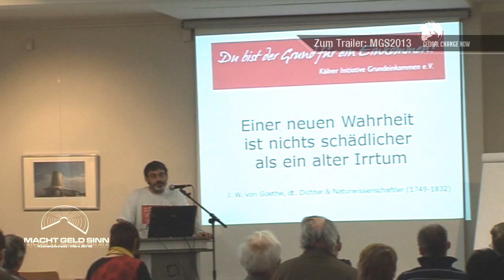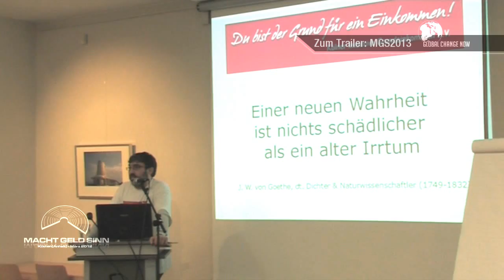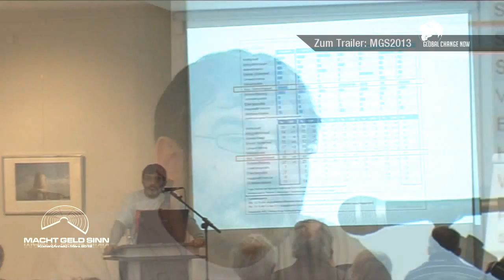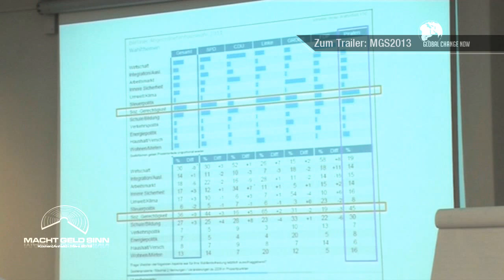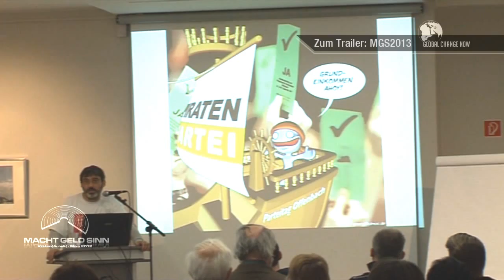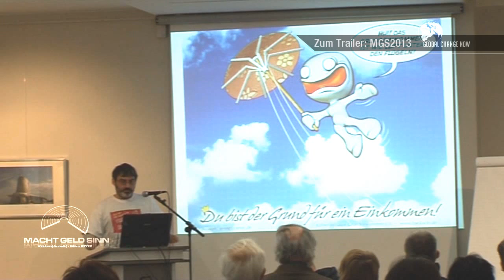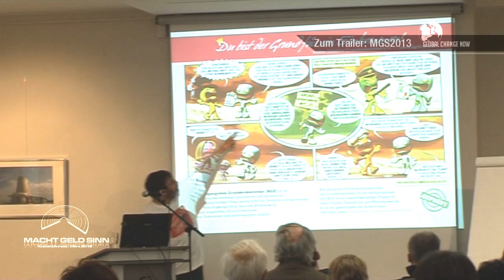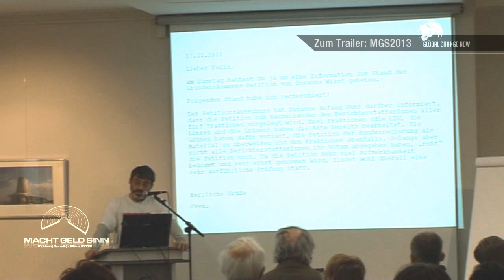Felix Coeln - Geld als Recht auf Leben in der Fremdversorgergesellschaft